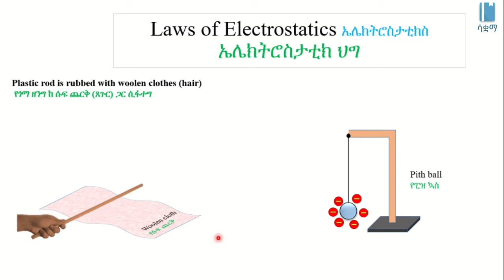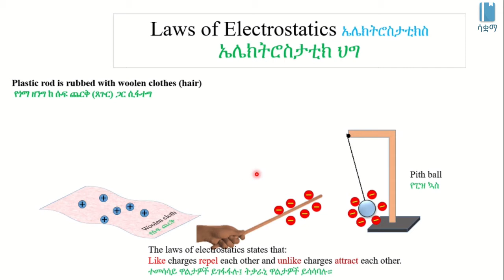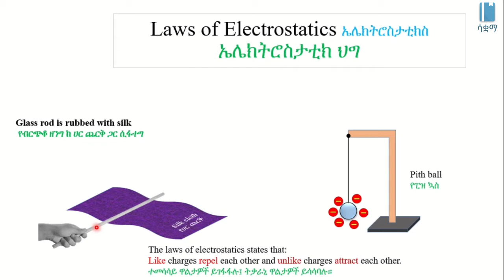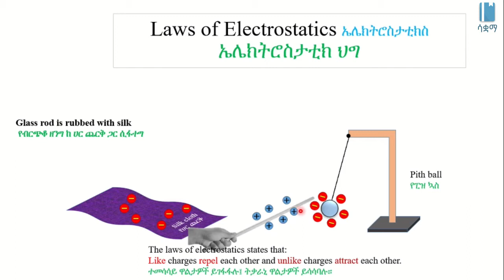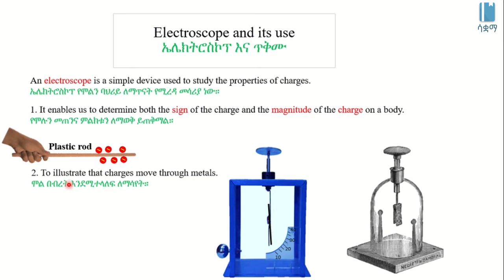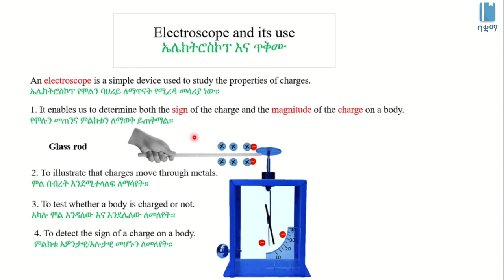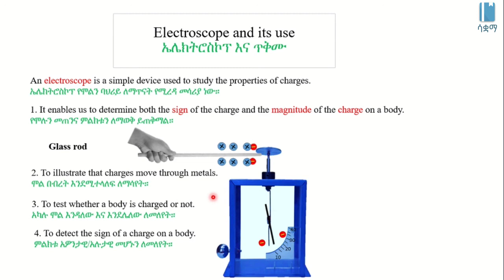Laws of Electrostatics | የኤሌክትሮስታቲክ ሕጎች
This Video explains Laws of Electrostatic in Amharic, it is based on chapter 8, grade 7 Physics. The main topics discussed are Like and Unlike Charges, Electroscope and its use. The academic videos published under SAQUAMA (Education for Ethiopia) are in line with the Ethiopian Curriculum.

ይህ  ቪዲዮ ስለ  ኤሌክትሮስታቲክ ህጎች በአማርኛ  ቋንቋ ግንዛቤ የሚሰጥ ነው ፣ የተሰራውም በ 7 ኛ ክፍል ፊዚክስ ምዕራፍ 8 ላይ ተመስርቶ ነው፡፡ በዚህ ርዕስ  የተብራሩት  ተመሳሳይ እና ተቃራኒ ሞሎች እና ኤሌክሮስኮፕ እና ጥቅሙ  ናቸው፡፡ በሳቋማ (ኤጁኬሽን ፎር ኢትዮጵያ) ስር የተለቀቁ የቀለም ትምህርት ቪዲዮዎች ከኢትዮጵያ ሥርዓተ ትምህርት ጋር የሚስማሙ ናቸው ፡፡